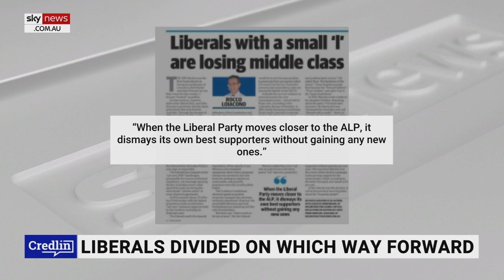Hard to see ‘point of difference’ between major parties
Curtin University’s Rocco Loiacono says it was hard to see the “point of difference” between Labor and the Coalition during the federal election campaign.

Mr Loiacono said voters want to see someone “argue something with conviction”.

“I mean all we got a lot from the Liberals was about good management and really that fell flat when there were episodes over the past two years where management wasn’t too good,” Mr Loiacono told Sky News host Peta Credlin.